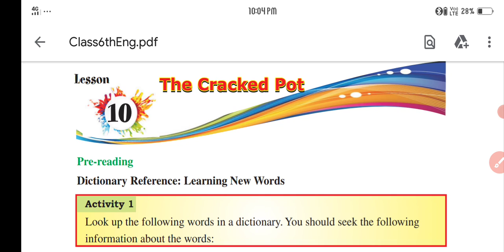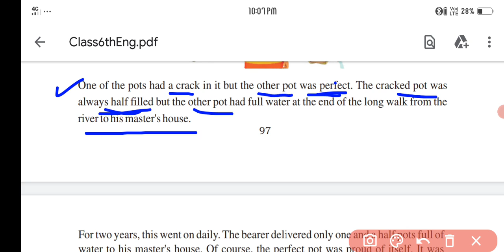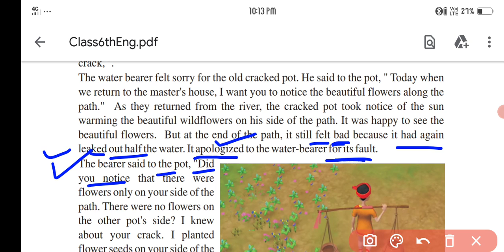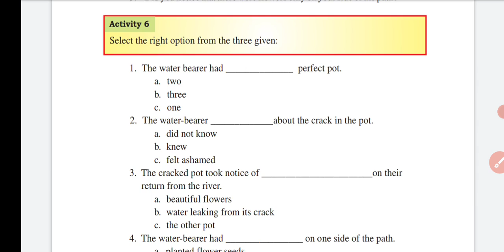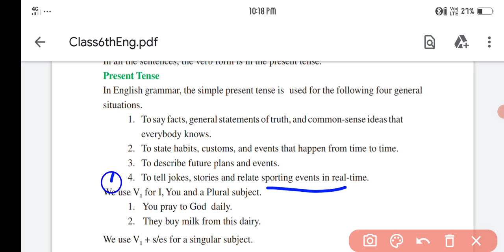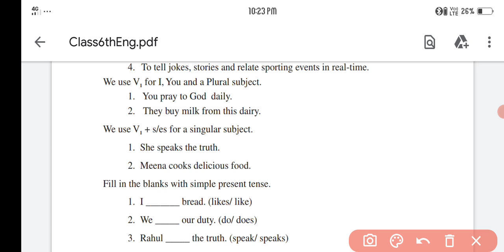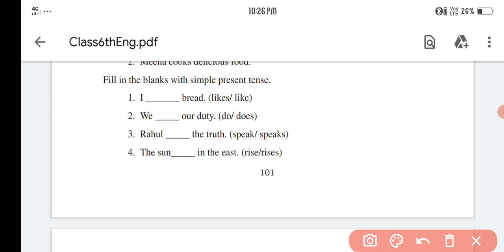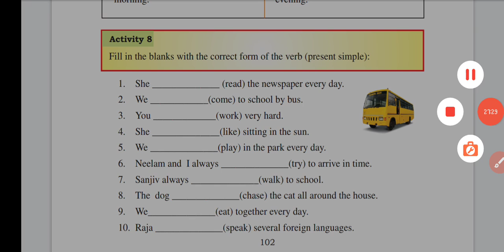The Cracked Pot, chapter Punjabi explanation and Present Indefinite grammar activity explanation.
Class 6th of Punjab School Education Board chapter 10th The Cracked Pot Punjabi explanation and Present Simple explanation.